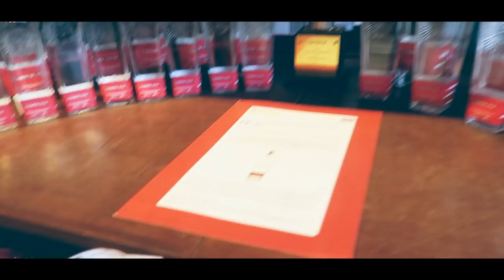Incredible Goa Carnival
Have you attended the GOA CARNIVAL? Its INCREDIBLE!!!
Most of you visit Goa for its beaches and to have a good time (well! PARTY mostly). But if you want to have a real PARTY TIME in Goa then visit it during the time of Carnival.
The streets are full of people in amazing costumes, there are float parades held across Goa and everyone is just having a time of their life eating, drinking and dancing right on the streets.
A friend of mine who owns a popular FENI brand puts up a fun stall every year at the Carnival so I asked him to take me along on this joyride and also got a sneak peek on how he makes his FENI, right from climbing the coconut trees to plucking cashews from the farms.
Now thats how you Party!

If you like this or have any suggestions for feedback.